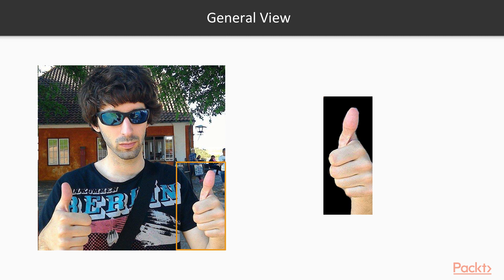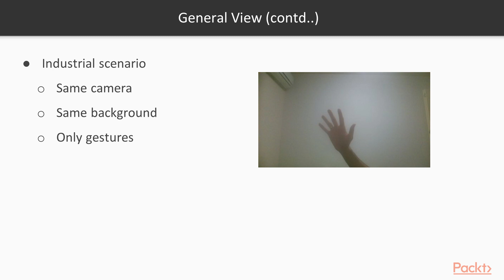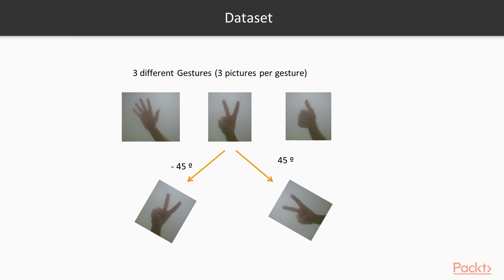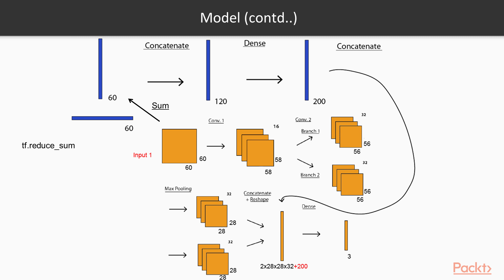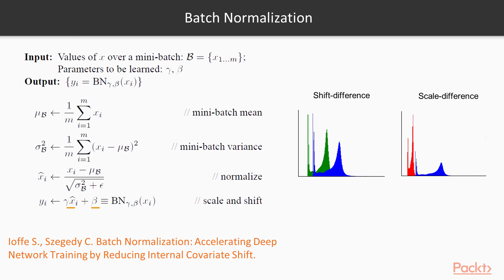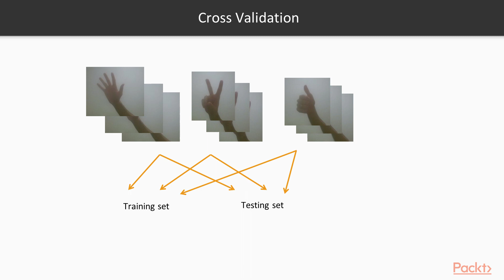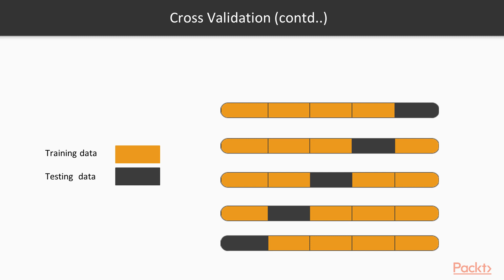Hands-on TensorFlow Lite for Intelligent Mobile Apps : Introduction | packtpub.com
This video tutorial has been taken from Hands-on TensorFlow Lite for Intelligent Mobile Apps. You can learn more and buy the full video course